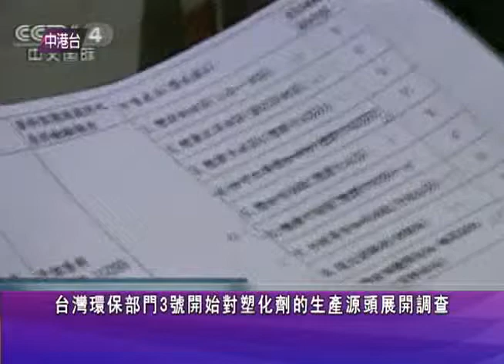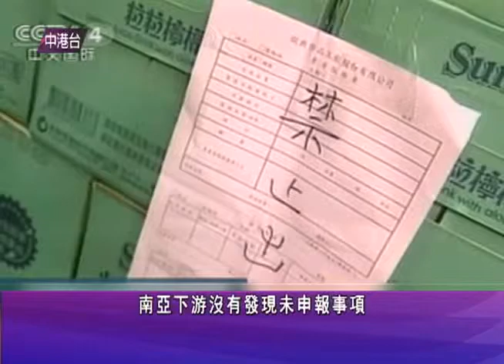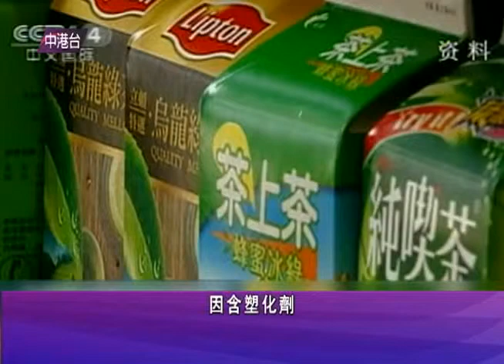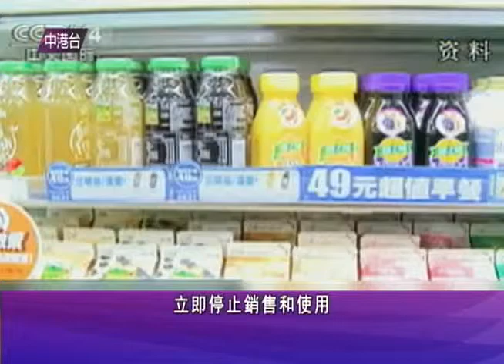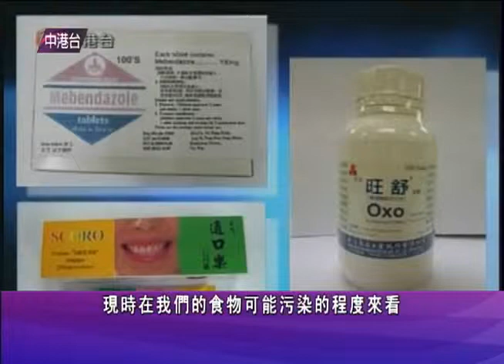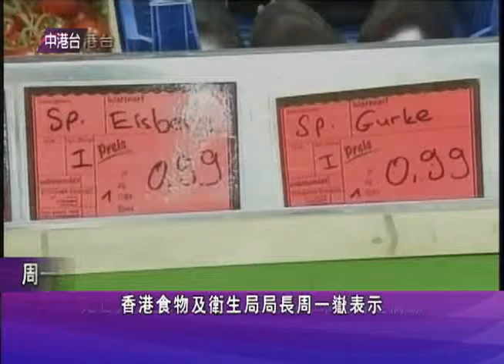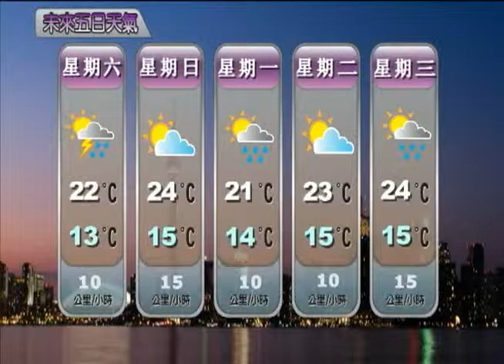0603 News - 新闻 (粵) 2/2